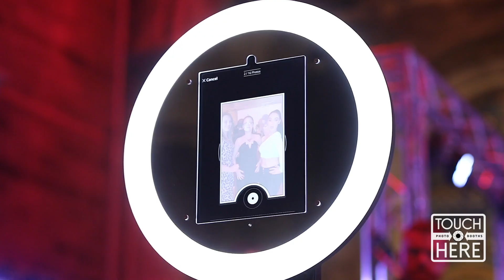Selfie Station from Touch Here PhotoBooths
What your next event? Fashion show, launch of new line, customer appreciation day or employee appreciation day,  holiday event  or big reveal, open house or more check out